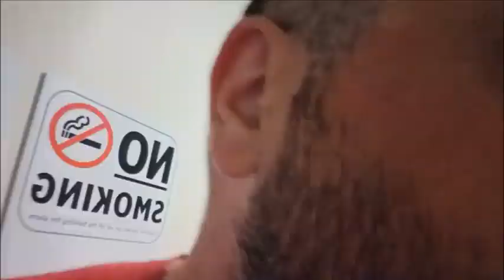Mary Magdalene -- the Devil's "spouse."